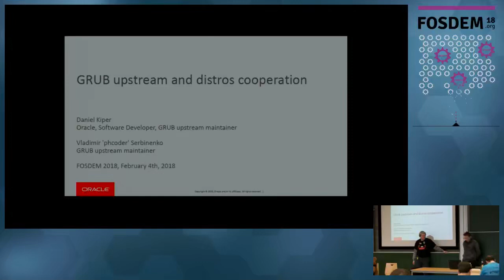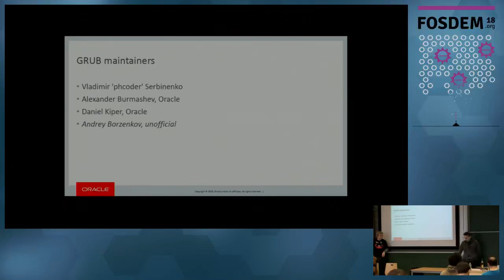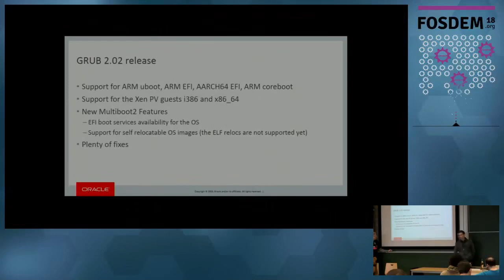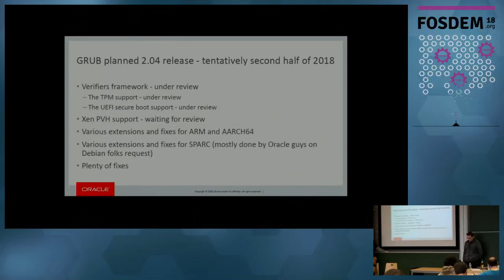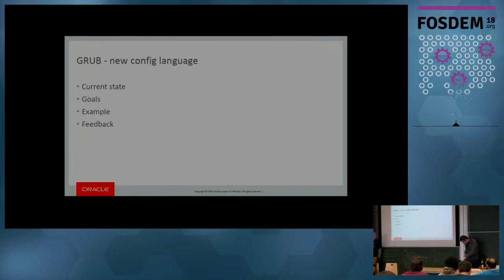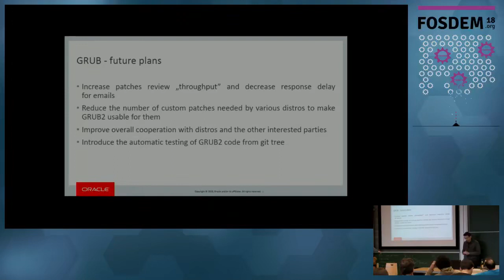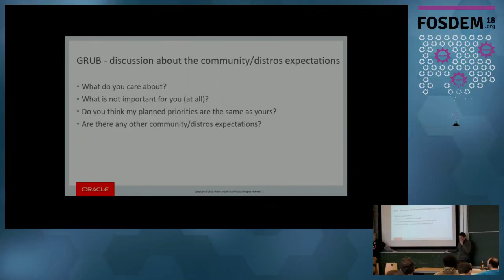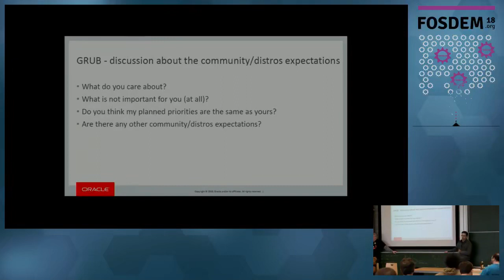GRUB upstream and distros cooperation